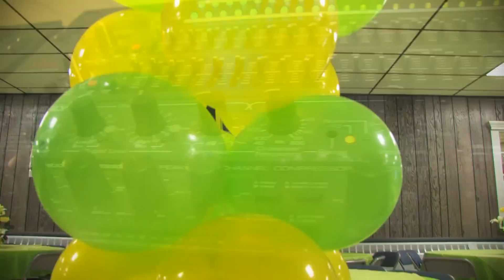Quinceañera Highlights - Mary & Mari Cruz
Dreamstar FX | Wedding Photography & Cinematography | NYC Wedding Photographer & Videographer - Wedding Cinematographer - Sweet Sixteen Photographer | New York Fotografia para Bodas, Quinceañeras y Video Filmaciones
Dreamstar FX, Fotografia para bodas, fotografia para quinceaneras y Video filmaciones en New York

New York,NY.

Hola que tal Amigos Aquiles dejo las Altaluces " Highlights" De Mari & Mari Cruz , Fue Muy Divertido Trabajar Con Ellas. Tambien Le Agradecemos Al Sr. Abel Auroza por Aver puesto su Confianza En Nuestro Trabajo. Bueno aqui le dejamos algunas video lo que fue la fiesta.

Dreamstar FX Photography & Videography
Fotografia y Video Digital New York